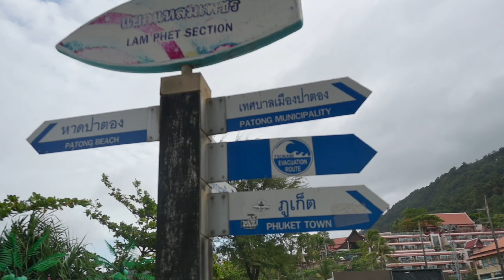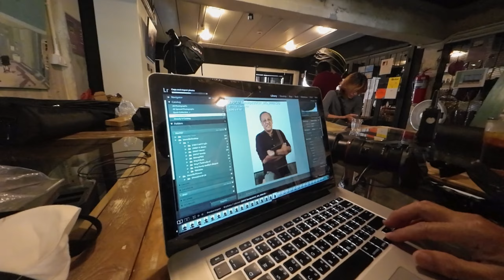จิปาถะ- 普吉什锦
随拍